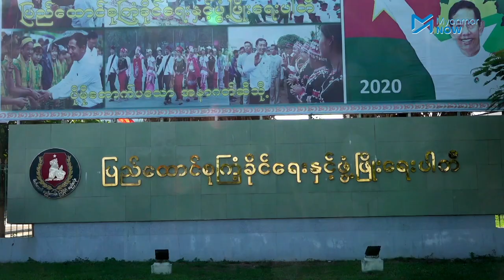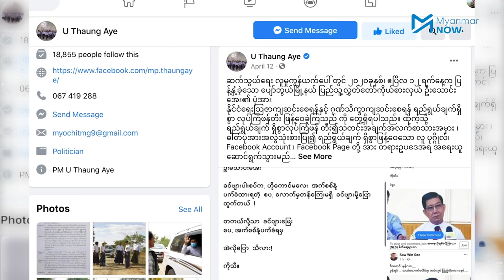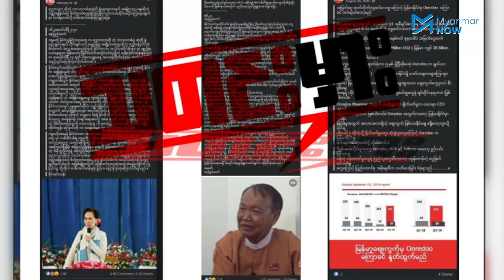ငွေပုံအောသုံးပြီး သတင်းတုလွှင့်နေသူများကို သမ္မတရုံး ထပ်မံသတိပေး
၂၀၂၀ အထွေထွေရွေးကောက်ပွဲနီးကပ်လာချိန်တွင် တိုင်းပြည်အတွက် အန္တရာယ်ကြီးသော သတင်းတု၊ သတင်းမှားများကို လူမှုကွန်ရက်တွင် ဖြန့်ချိရန် ငွေပုံအောကာ စေခိုင်းနေသူများရှိနေပြီး မည်သူ့ကိုမဆို ဖော်ထုတ်အရေးယူမည်ဟု နိုင်ငံတော်သမ္မတရုံး ပြောရေးဆိုခွင့်ရှိသူ ဦးဇော်ဌေးက ထပ်မံသတိပေးလိုက်သည်။

သတင်းနှင့်ရိုက်ကူး - ဉာဏ်လှိုင်လင်း၊ မင်းမင်း/Myanmar Now